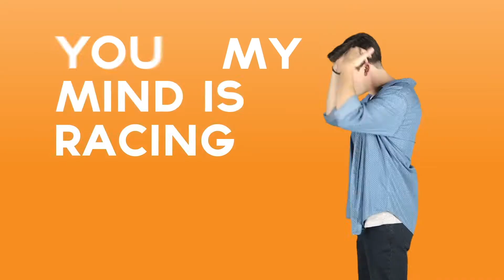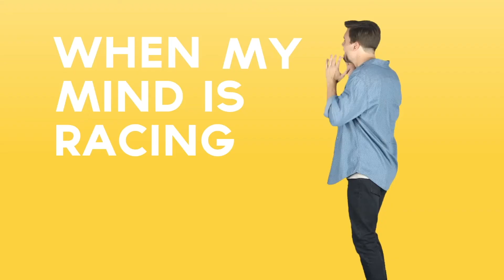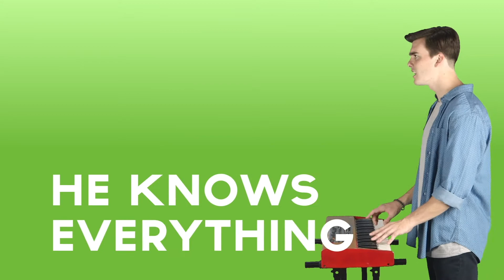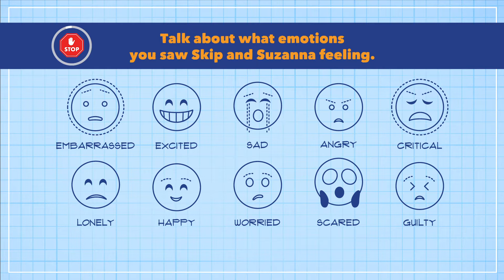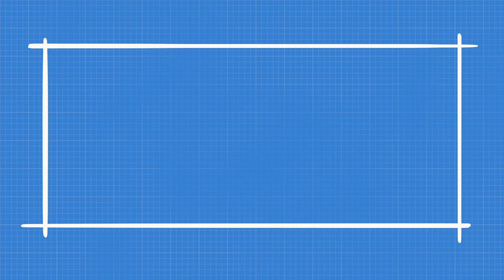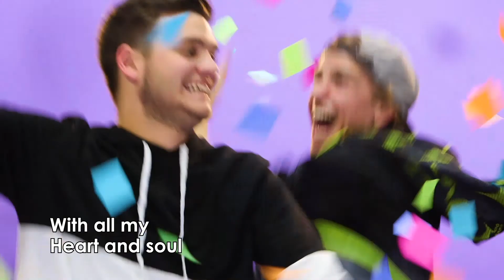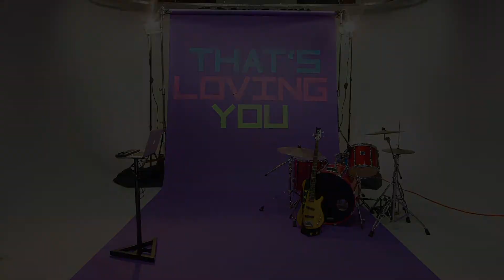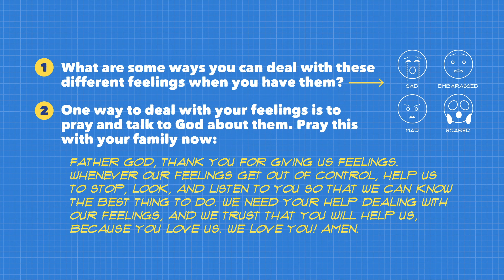Elementary - Blueprints - Week 1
Happy Wednesday!

In this new series, we're going to work on building our lives on God's word so that we will know how to deal with everything we feel. God gave us all so many different emotions, and He wants us to use them in the right way.

Here are some things you can ask your Elementary Schooler:

• What are some ways you can deal with these feelings when you have them - sad, scared, embarrassed, angry?

• Which emotion is hardest for you to deal with and why?

• What does it mean to deal with how you feel?

When we feel sad, scared, embarrassed, or angry, we need to remember that God loves us and those feelings will not last forever. This series memory verse will help us remember that!

But even if we (thumbs to chest)
Don't feel at ease, (cross arms)
God is greater (point up)
Than our feelings (pat heart)
And He knows everything. (arms out wide)
1 John 3:20 (make book with hands)

Have a great rest of your week!

- Leah Stephens, Kids Director